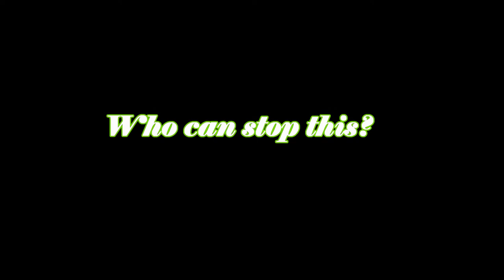Schools Will Rock You!!! (Trailer)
A fun vid letting you know what project i'm working on at the moment as well as funny behind the scenes from our last show of The School of ROCK!